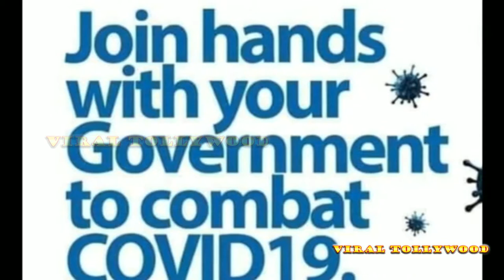কে কে থাকছেন করোনা সচেতনতা নিয়ে তৈরী এই ছবিতে? জানতে দেখুন ভিডিও | VIRAL TOLLYWOOD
Tollywood Industry come together to help wage workers & to spread awareness of CoronaVirus.. Here's the details..